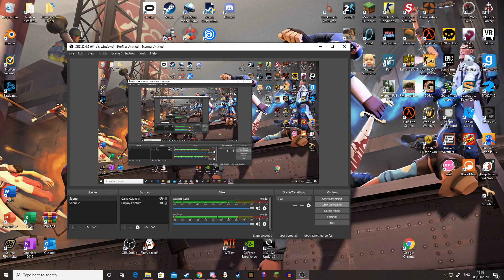My friend broke his chair